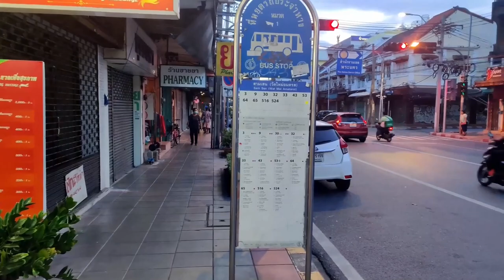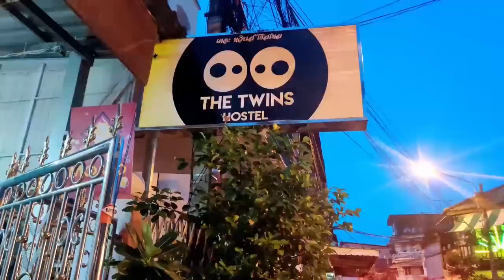Samsen Rd Jools Bar Soi 2 Soi 4 Bang Lamphu Thailand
A vlog from Samsen Road From Jools Bar To Soi 2 And Soi 4. A little vist to Burmess bar and a even more little look at Bangkok nightlife
A fully time stamped / chaptered video so you can skip to the part of interest and you can hit the CC button for any subtitles you need.
Filmed at: Samsen road
Chapters:
0:00 Intro
0:18 Jools Bar
0:53 The Walk Down
1:48 The Best Skies
3:27 Soi 4
5:21 Momo Samsen
6:23 Alley Connects 2 / 4
7:05 Backpackers
7:22 Soi 2
7:56 The Loop Of The Sois
Links:
Thumbnail: Chris Rodgers.
Chris Rodgers
shortiefoeva2
Background music for an emotional moment. Made in FL Studio. Would work well in a cinematic piece.